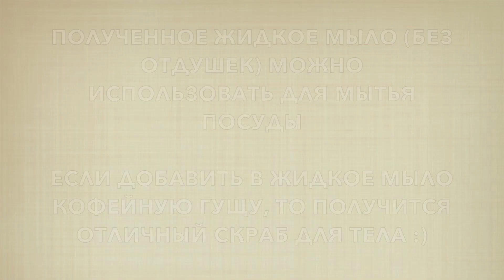DIY: Натуральное жидкое мыло!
Привет! Сегодня расскажу как сделать жидкое мыло своими руками! Жидкое мыло из обычного, кускового.

My links / Где меня можно найти :)